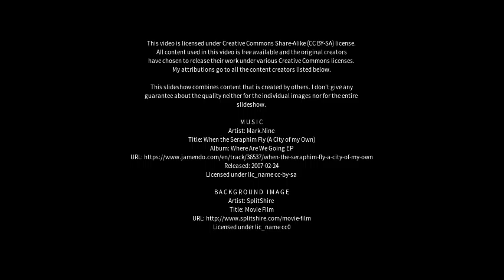Best places to visit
Best places to visit - Nymagee (Australia) Best places to visit - Slideshows from all over the world - City trips, nature pictures, etc.